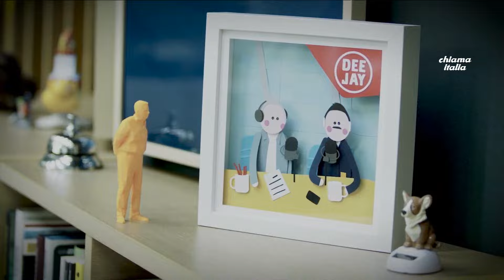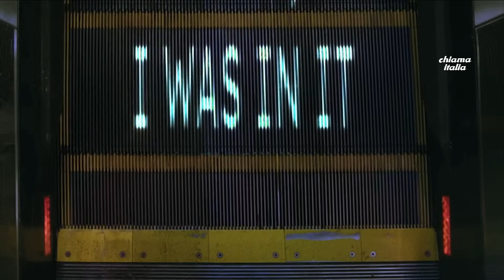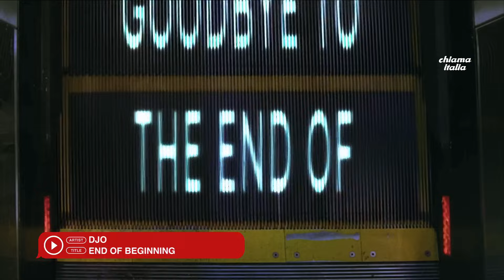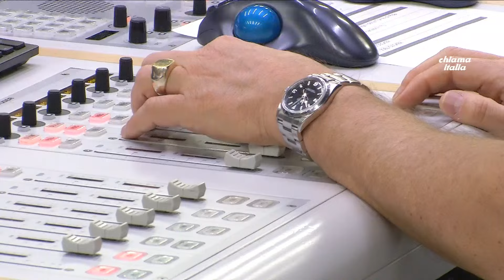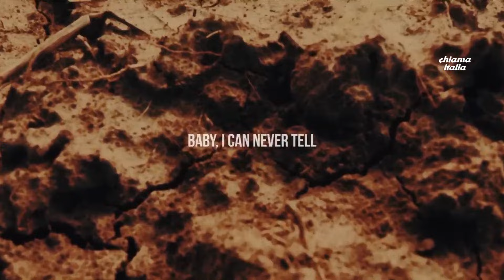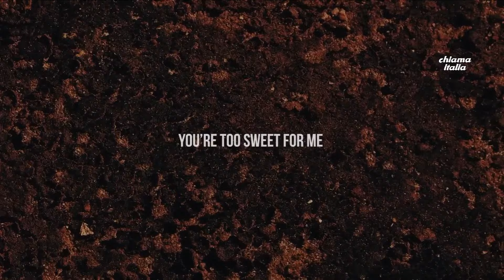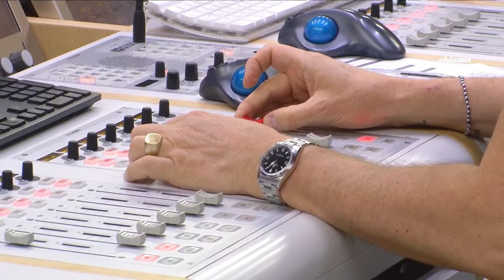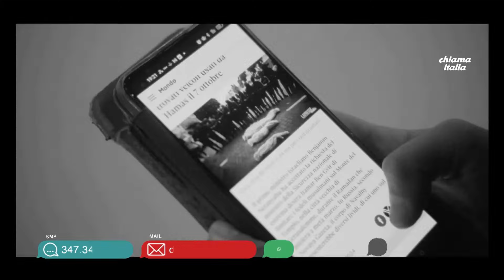Deejay Chiama Italia - Puntata del 28 marzo 2024 / Ospite Joël Dicker